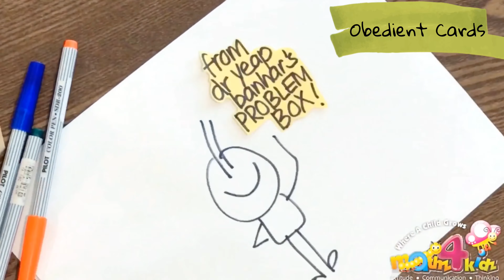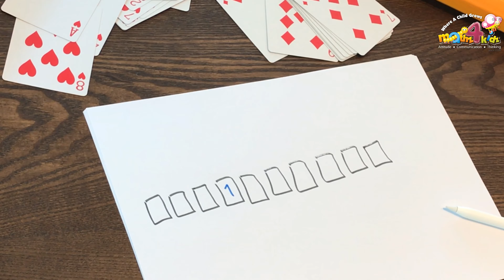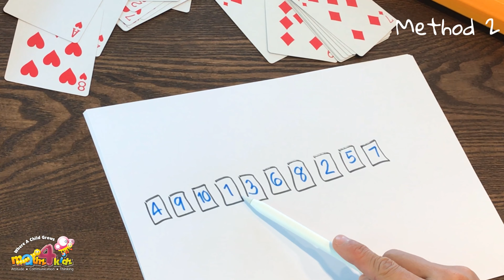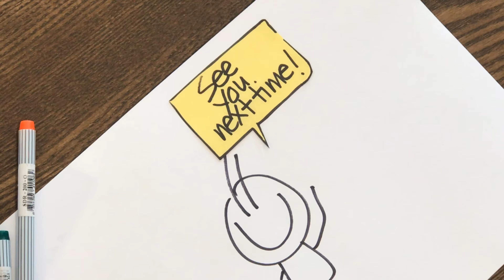Obedient Cards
This problem needs just a simple content knowledge - the ability to spell number names one to ten but having that knowledge does not guarantee success in solving this problem. This is pretty much the same for all mathematical problems.